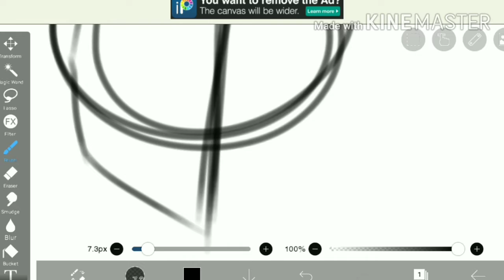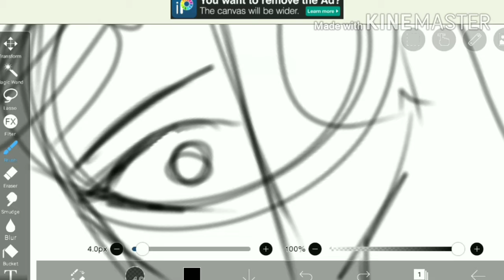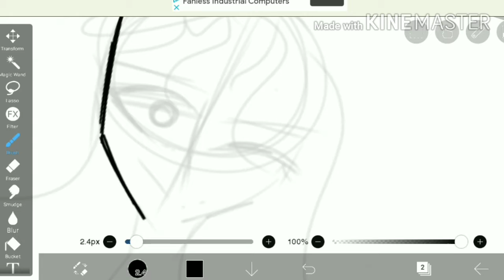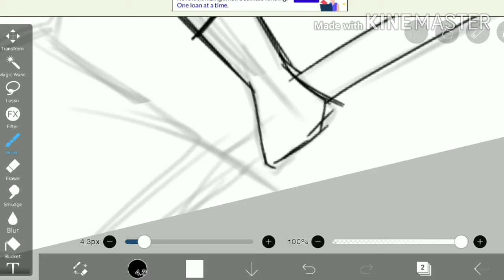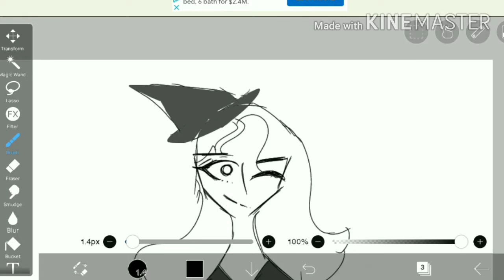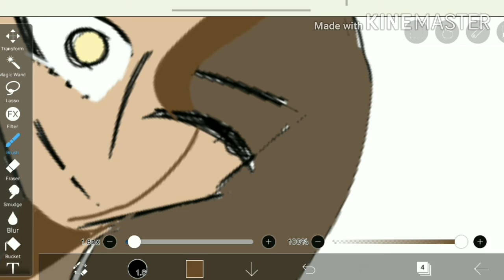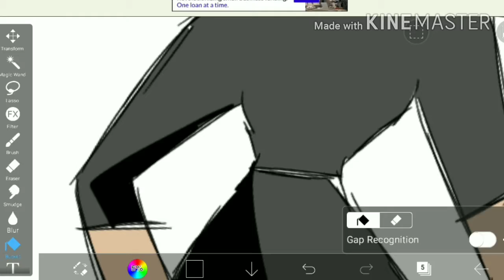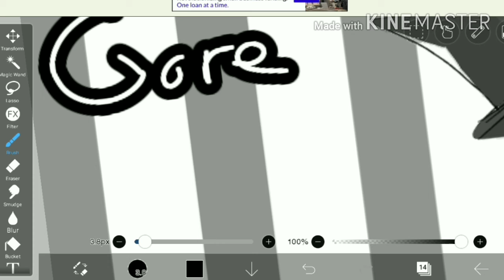•GoreTober Speedpaint• (Read desc)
so if you don't know its October! Which means I get to do Goretober.
If you don't know GT is basically when artist have to make a Halloween Drawing for the whole October. This is of course optional. So a lot of speedpaints are gonna be out. I'm probably gonna release the zombie song Gcmm this month since its October.